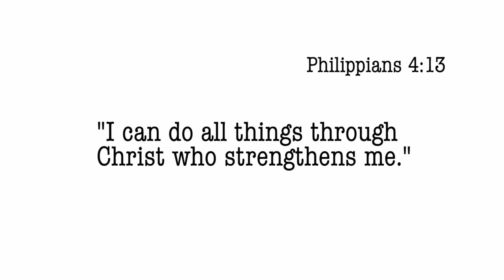The U: University United Methodist Church "Why I Give" Baldwins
Randy and Julie Baldwin discuss how much they love The U and why they support the church with their time, resources, money and talents.